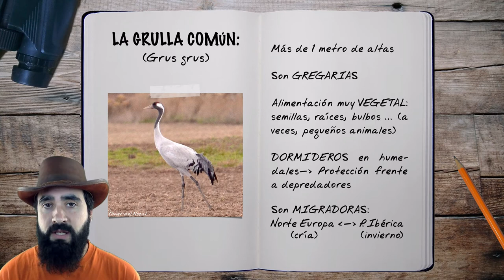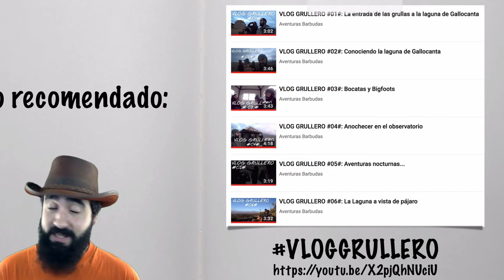FAUNA BARBUDA 31: La elegante Grulla (Grus grus), una visitante invernal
Una de las cosas que más molan del invierno es que se puede ir a ver un espectáculo como pocos los bandos enormes de grullas que vienen del norte de Europa buscando el calorcito de nuestras tierras. Es una pasada verles entrar al dormidero por la noche y es un espectáculo que todo el mundo tiene que ver al menos una vez en la vida.

Enlaces al VlogGrullero

Episodio nuevo todos los domingos y jueves en este canal.

¡¡¡NOS VEMOS EN LA PRÓXIMA AVENTURA BARBUDAAAAA!!!